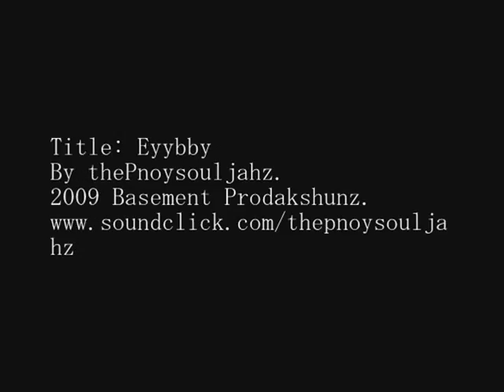eybaby - thepnoysouljahz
thePnoysouljahz Presents.
- Title: Eyybaby =)
Line up: Jaayriopta&Tbhone
Beat, / Tracked & Mixed separately /
Beat produced by Master jaaayzi.] =)

2009 BASEMENT PRODAKSHUNZ.